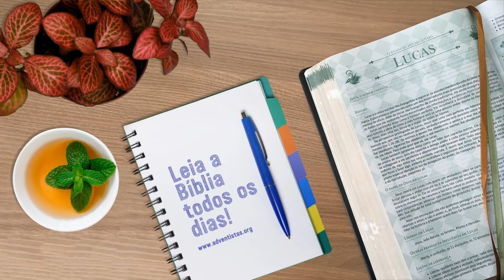Lucas 20 - Reavivados Por Sua Palavra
Viver como Jesus espera que vivamos é viver na contramão da cultura, mas é também ser pregador de uma nova cultura, a cultura celestial.